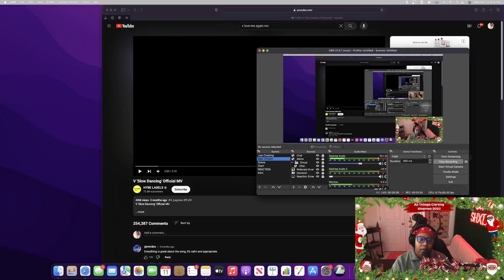LOVING THE QUEER ENERGY! V 'Slow Dancing' Official MV REACTION | Chrshy Reacts (Vlogmas Day 12)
I hope you guys enjoy my reaction to V of BTS SlowDancing Official MV as much as I enjoyed watching it!

reaction videobtsbts vbangtanVlogmas 2023vlogmasreaction to btsbts reactionwhatchagot2say btsWhatchagot2sayBangtantv정국v slow dancing reactionv slow dancing mvv slow dancing lyricsV slow dancingV slow dancing mvhybe하이브레이블즈Hybe labelshybe labelsChrshy Reactsbts reactionsqofyreactsQofy reactsVlogmas day 12V slow dancing official mvbts armyreact to btsreaction bts